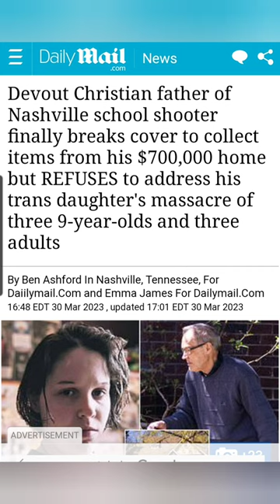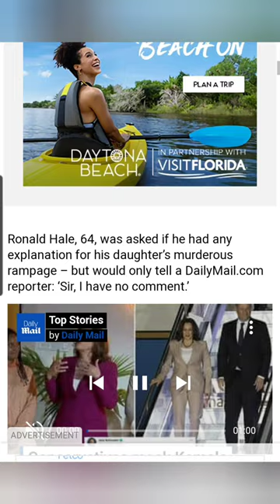Father of Audrey Hale SPEAKS! Ronald Hale is Seen & Breaks Silence.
Praying for the Entire Community of Nashville Tennessee.

I am covering the Covenant Christian Academy School / Audrey Hale case.